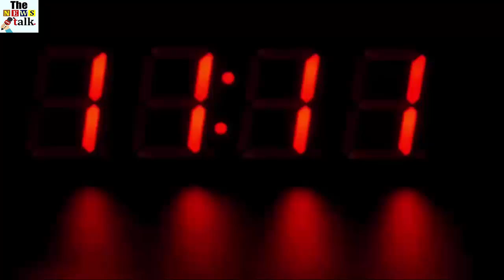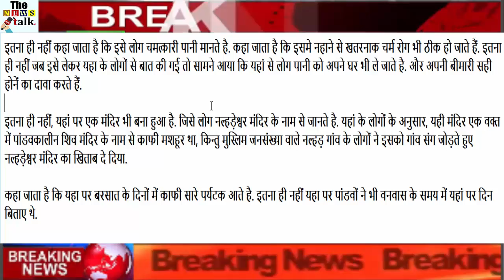इस पेड़ से दिनभर बहता है पानी, देखके आप भी हैरान रह जायेंगे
There are many such trees in the world that are considered miraculous. Due to their miracle, they get more talked about. Today you are telling about a similar tree.

You will be surprised by knowing about this. You must be surprised to know that this tree flows through the tree throughout the day and no one knows what is the reason for it. Let's know about this tree.

Actually, Nunh of Haryana is located at a distance of 3 kilometers from the district, which is situated on the lower surface of the Aravali range. Please tell that this temple is a Kadamb tree from which water always flows.

Not only that it is said that people consider it miraculous water. It is said that bathing in them also causes dangerous skin diseases. Not only this, when it was talked with people from here, it came out that people from here take water too. And claim to be true of your illness.

Not only this, a temple is also built here. People who know the name of Nalhadeswar temple. According to the people here, this temple was once famous as the name of Lord Shiva Temple of Pandavas, but people of Nalhar village with Muslim population gave it the title of Nalhadeswar temple, connecting it with the village.

It is said that here many tourists visit the rainy days. Not only this, Pandavas also had spent days here in exile.